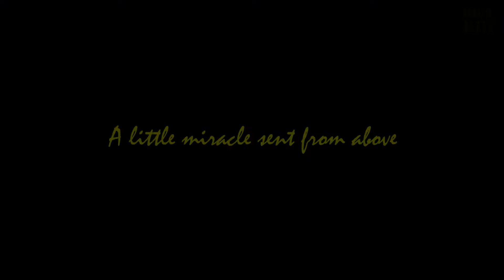May 25, 2017